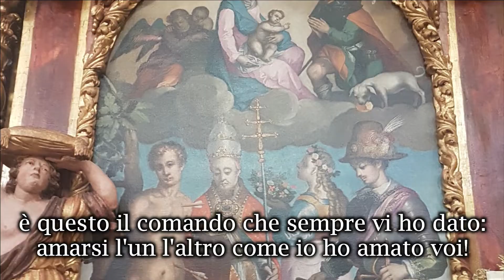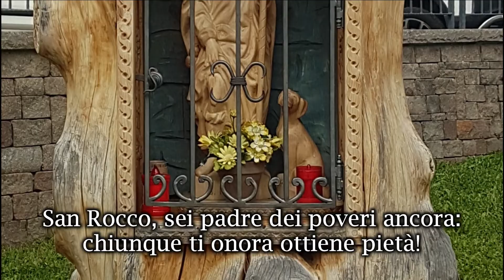Canto "Inno a San Rocco" - Coro parrocchiale di Miola (TN)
In occasione della festa patronale di San Rocco è stato eseguito, durante la Santa Messa solenne, questo bellissimo inno in onore del Santo composto da don Gianni Borzone.
Voglio complimentarmi con i coristi e ringraziarli perchè mi hanno dato la possibilità di registrare la traccia audio. Durante il canto ho voluto far scorrere alcune fotografie delle opere presenti in Chiesa e la foto del capitello della piazza principale di Miola realizzato nel 2014.

Buon ascolto!